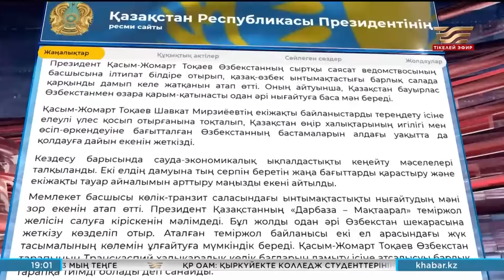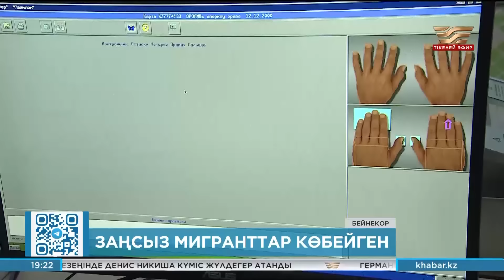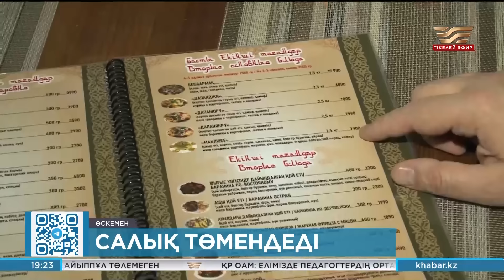Жаңалықтар | 19.02.2024 | 19:00